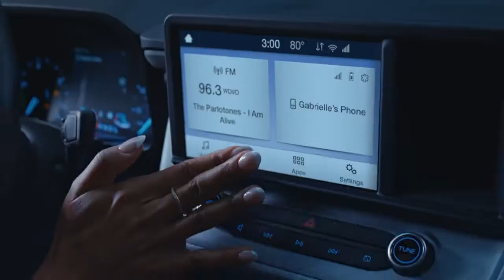2021 Ford Maverick Cleveland GA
2021 Ford Maverick

Backed by outstanding service, we offer you the premier in selections and noteworthy deals at Jacky Jones Ford Gainesville  GA. For returning or new customers, we supply you with the excellence and efficiency in service you require for purchasing a new or pre-owned Ford. Our new and pre-owned inventories hold a wide assortment of Ford's to suit every taste and need. Give us a chance to provide you with the excellence and efficiency you deserve. The wonderful folks at Jacky Jones Ford are experts in all things Ford related and are capable of doing whatever needs to be done to get you in a new Ford today. Take the trip over from Gainesville  GA to Jacky Jones Ford today and see why they are the matchless Ford dealer in the area!